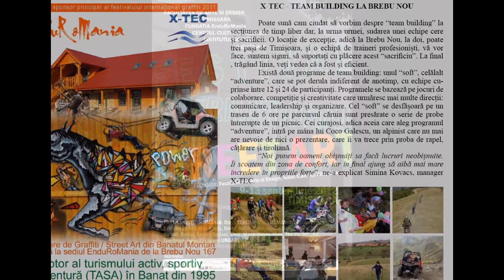FISART 2012 - Street Art Festival Timisoara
International Street Art Festival Timisoara - FISART 2012
In September 2012 an International Street Art Festival took Place in the city of Timisoara/Western Romania. 33 Artists created over 40 works in 5 locations.